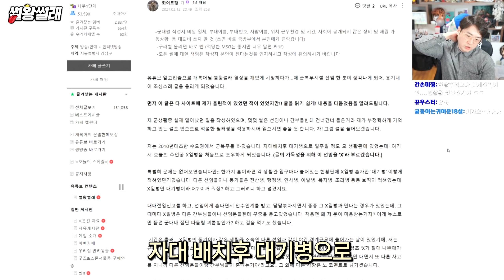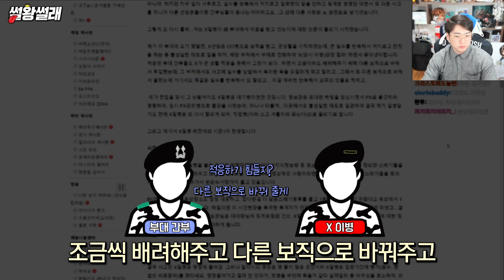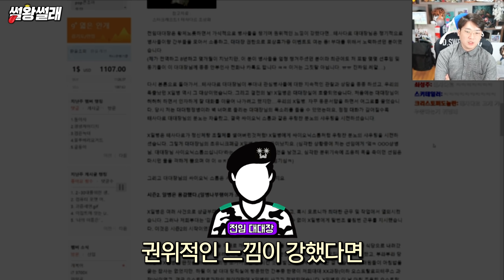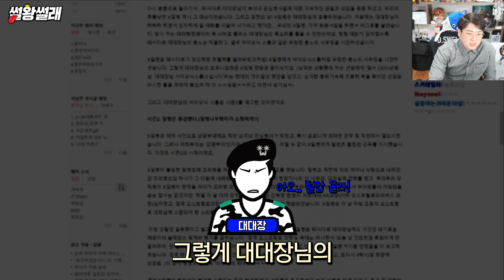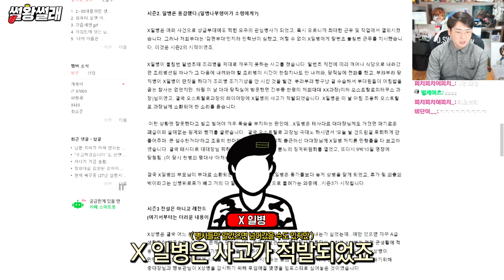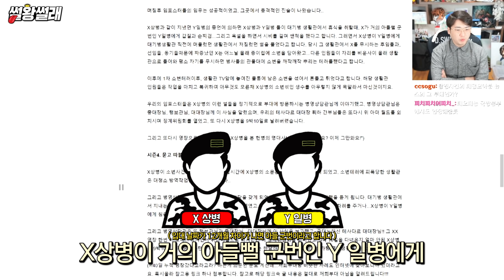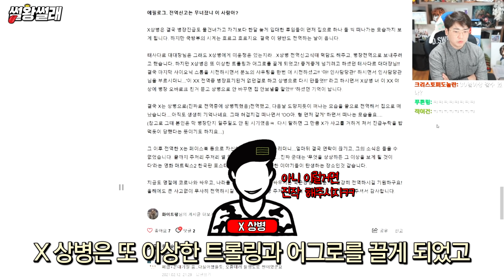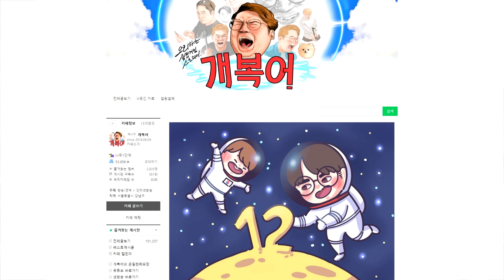상병으로 만기전역 하는 방법 | 썰왕썰래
▣ 업로드 시간
└평일 오후 7시 / 토,일요일 오후 1시

6층, 605, 606, 607호 (한일골드타워)
(우)10564
※음식은 안됩니다!) nll 폐렴 김정일 스낵무비